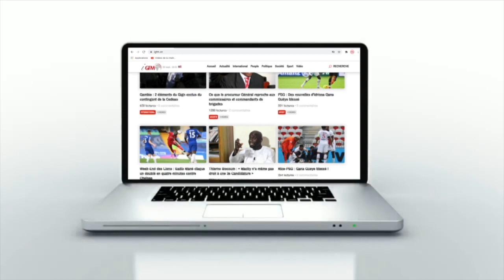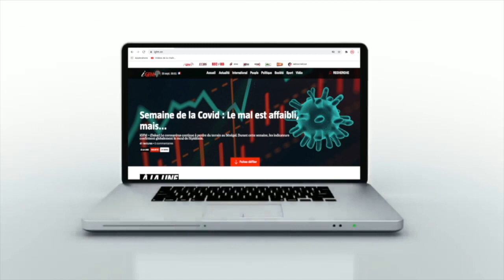Á la découverte de l’humoriste Elzz : «Au début, personne ne croyait en moi»